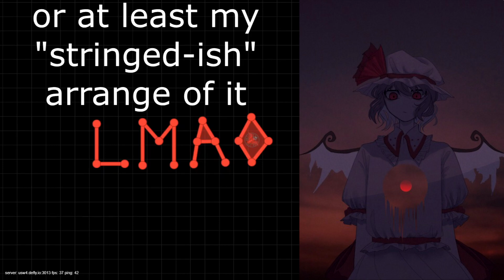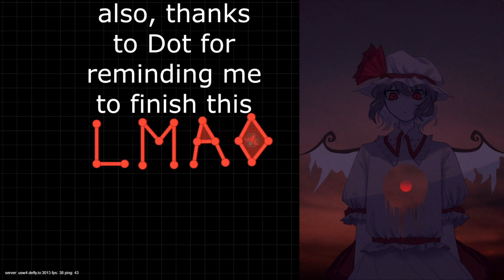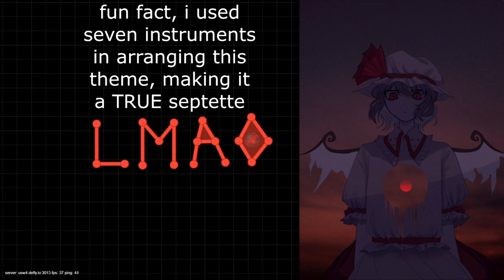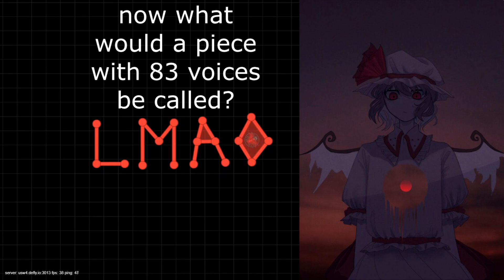How to defly.io 11.0 This is (not) a defly video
☯Title: A Musical Composition for Seven Voices or Instruments That Was Made for the Deceased Female Member of a Royal Family Member; Especially: a Daughter or Granddaughter of a Sovereign
☯Arranger: Ćaeśura
☯Album: None
☯Original Composer: ZUN
☯Original song: "Septette for the Dead Princess"
☯From: 東方紅魔郷　～ the Embodiment of Scarlet Devil

did i do it right

also illustration by noén